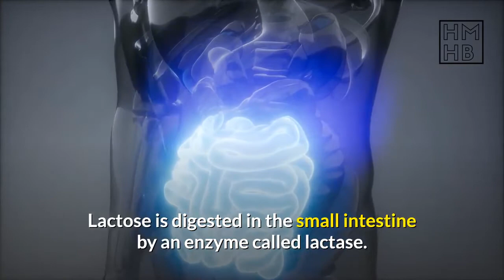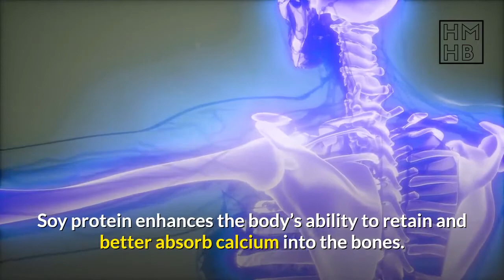Are you Lactose Intolerant?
In this video:
Do you know anyone who can’t consume milk or milk-based products? The condition is not uncommon and these people are classified as lactose intolerant.

Lactose is the main carbohydrate or sugar found in milk, and in varying quantities in dairy products made from milk including yogurt, ice cream, soft cheeses and butter. Lactose (milk sugar) intolerance results from an inability to digest lactose in the small intestine.

Back in the cave-days, the only time a person would ever ingest lactose would be when they were infants getting milk from their mothers. During their adult lives, milk was never consumed. Only with the invention of agriculture has milk become readily available to adults. Lactose is unique in that only in milk does it exist as a free form, unattached to other molecules.

We'll also see:
- What causes lactose intolerance?
- What are the symptoms of lactose intolerance?
- Substitutes for lactose-containing foods
- The power of soy protein

The materials and the information contained on the Healthy Body Healthy Mind channel are provided for general and educational purposes only and do not constitute any legal, medical, or other professional advice on any subject matter. These statements have not been evaluated by the FDA and are not intended to diagnose, treat, or cure any disease. Always seek the advice of your physician or other qualified health providers prior to starting any new diet or treatment and with any questions you may have regarding a medical condition. If you have or suspect that you have a medical problem, promptly contact your health care provider.